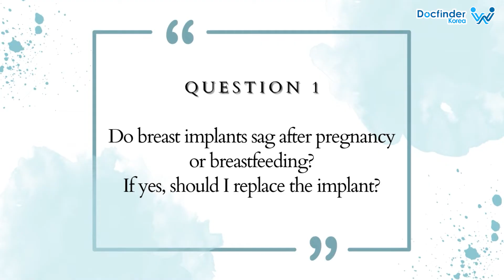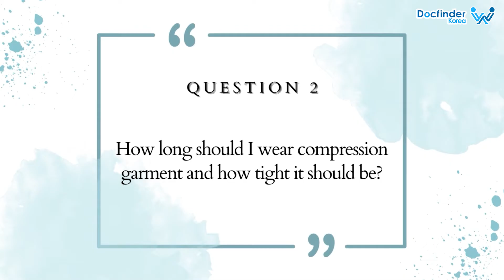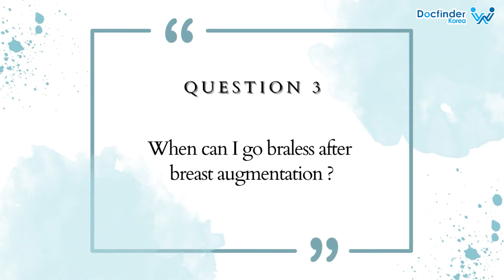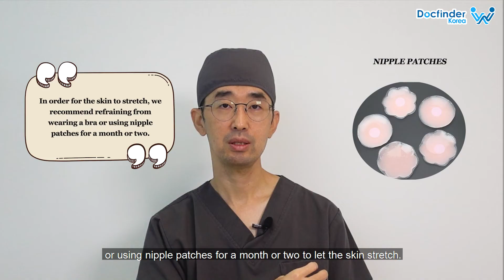Can I go braless after surgery? | Breast surgery Q&A |Dr. Han Kyu Nam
Ep. 23: Dr. Dr. Han Kyu Nam answers your questions about Breast surgery.

0:00 Intro
0:19 Do breast implants sag after pregnancy or breastfeeding? If yes, should I replace the implant?
1:30 How long should I wear compression garment and how tight it should be?
2:53 When can I go braless after breast augmentation?

Docfinderkorea finds the best doctors to answer the most frequent questions about plastic surgeries.

Line : docfinderanna, docfinderkorea2, docfinderoffice, docfinderkorea1

Free concierge service for your best medical tourism experience in Korea!

Docfinderkorea is a medical tourism company accredited by the Korean government. Our services are free for all global patients.

We offer all types of amenities for free including medical advice, clinic and doctor information, clinic and hotel reservation, translation, transportation, bargaining with the clinic, etc. We inspect and monitor the whole surgery process and accompany you throughout the entire medical procedure from consultation and surgery to aftercare. Additionally, we provide a free shopping tour post-surgery on request. When you stay in Seoul during the medical trip, we will be there for you around the clock, so whenever you need something, you can count on us.